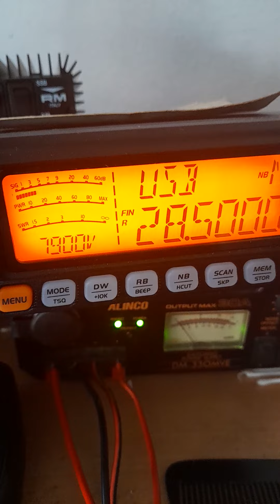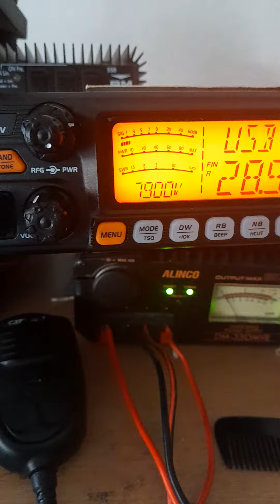7Z1VD Saudi Arania 59 swl Sirio 5000 Dx 73